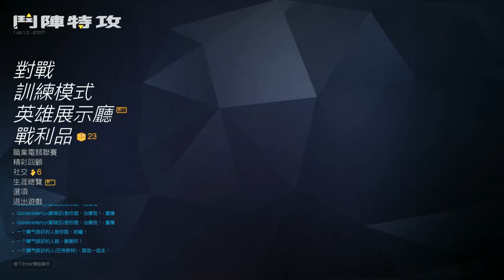【守望PVE】神奇組合 居然打過了傳奇難度失控倒數 這是最神奇的！